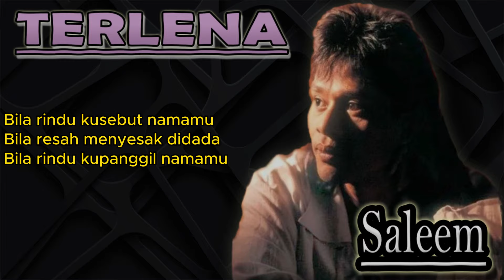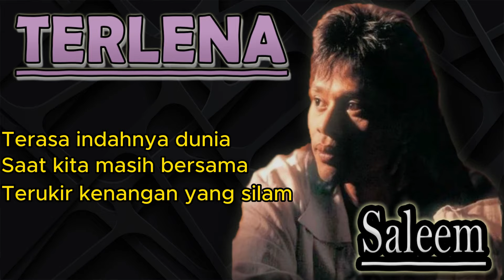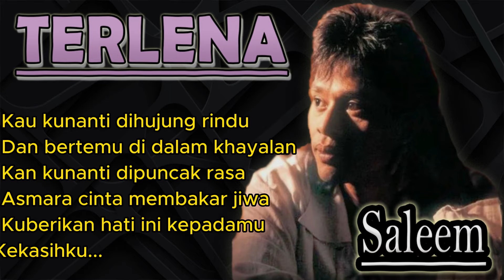Terlena - Saleem ~ Lagu lawas malaysia - Lagu malaysia terbaik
LIRIK:
Dikamar awan yang kelabu
Seakan ku dilanda rindu
Membawa kenangan semalam
Semua tuk bersamamu
Terasa indahnya dunia
Saat kita masih bersama
Terukir kenangan yang silam
Membuatku terlena
Bila rindu kusebut namamu
Bila resah menyesak didada
Bila rindu kupanggil namamu
Bila resah gelisah terasa
Kemanakah hati ini kan kubawa
Kau kunanti dihujung rindu
Dan bertemu di dalam khayalan
Kan kunanti dipuncak rasa
Asmara cinta membakar jiwa
Kuberikan hati ini kepadamu
Kekasihku
Terasa indahnya dunia
Membuat kuterlena
Kekasihku